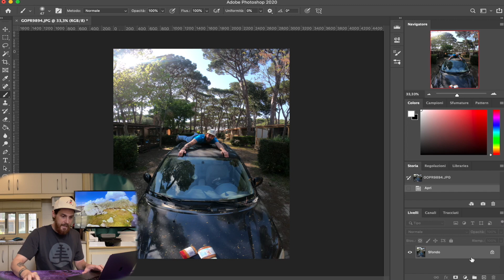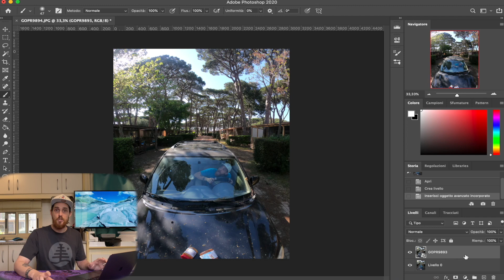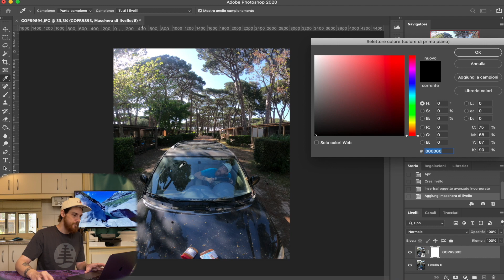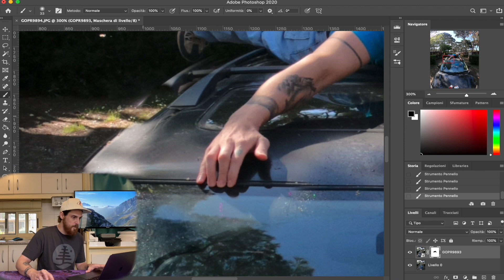Clonarsi nelle Foto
Andiamo a vedere come realizzare un clone di se stessi in una foto utilizzando programmi di photo editing.

GOPRO HERO 8 BLACK ora da un PREZZO SPECIALE